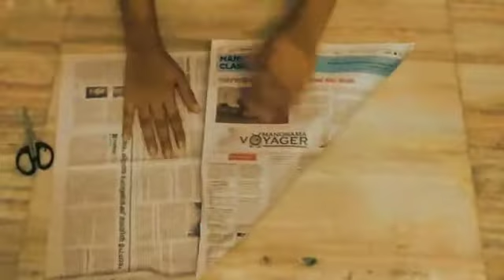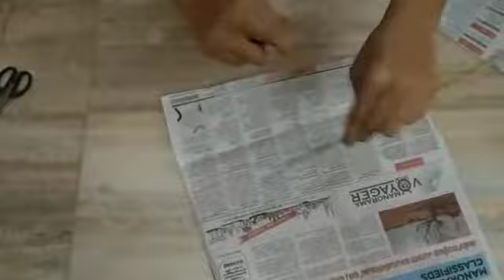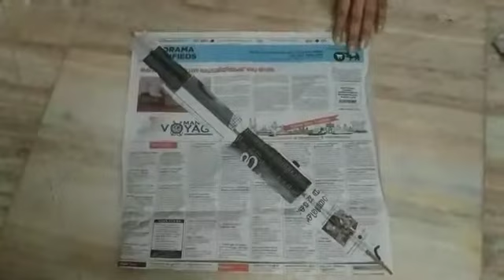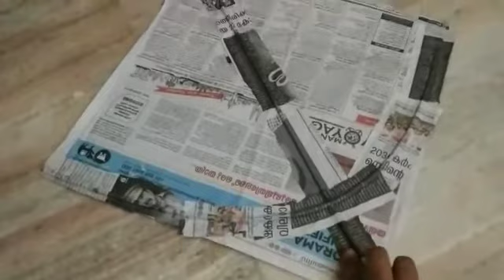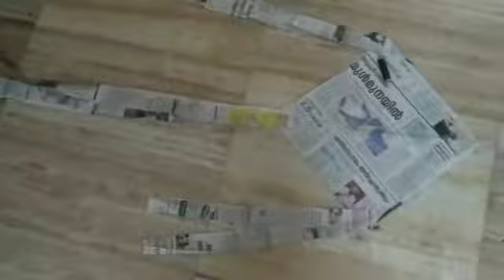Kite making malayalam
Newspaper kite#kite#malayalam